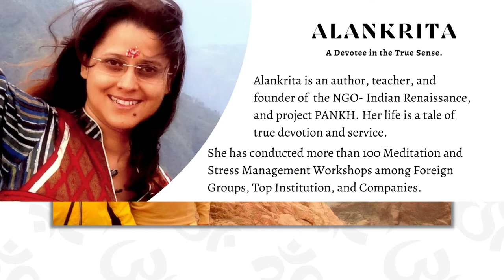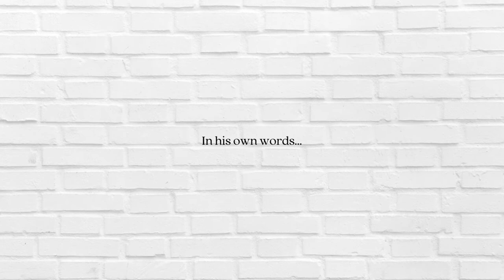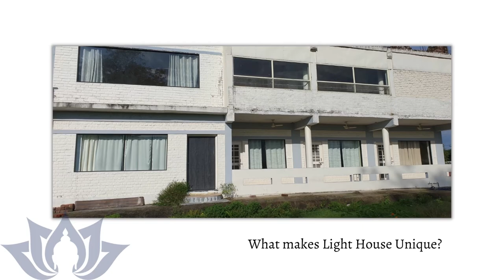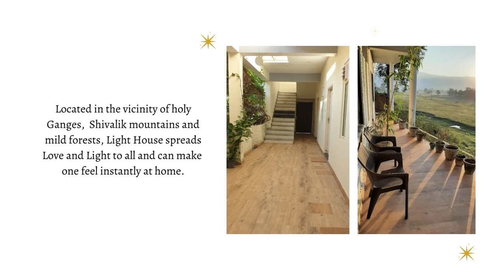WHAT YOU RECEIVE HERE HAS A BEGINNING, BUT NO END!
Light House is a yoga place founded by Krishna Sarvadaman Banerjee and is essentially devoted to the Art of Spontaneous Meditation in which once you are connected with the Cosmic Light or Energy, you begin to live Meditation/Yoga 24X7. to enroll to our courses or to know more about us.